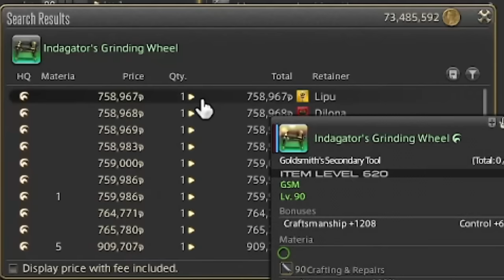The Painful World of Expert Crafting - Getting Every Achievement in FFXIV #20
Wait a minute, this isn't Minecraft. Oh, right. We're back in Final Fantasy XIV with another scam- I mean, achievement hunting session! This week we're taking a look at expert crafts and why Yoshi P is prejudiced against Lalafells.